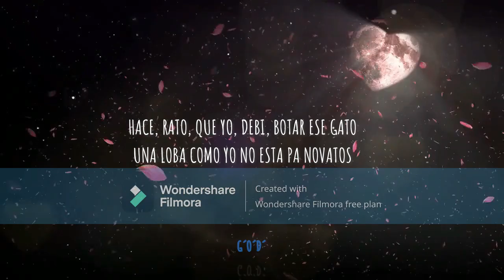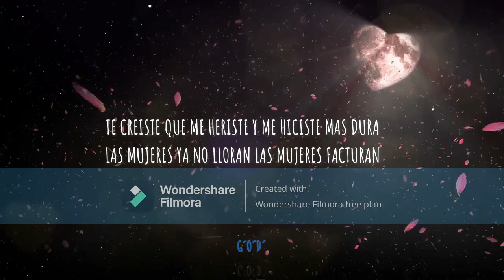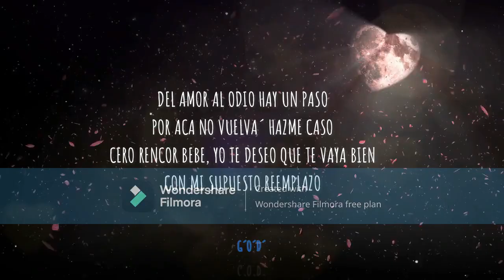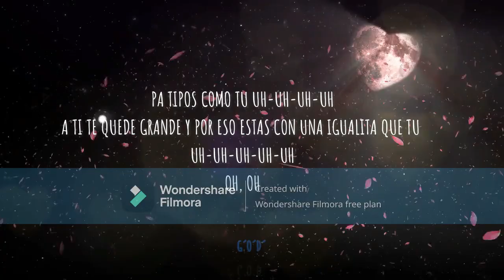SHAKIRA BZR MUSIC SESSION #53 - LYRICS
Una Loba Como yo no esta pa tipos como tuuuuu

Lyrics de la canción de shakira y bizarrap, lógicamente este contenido musical no es mío